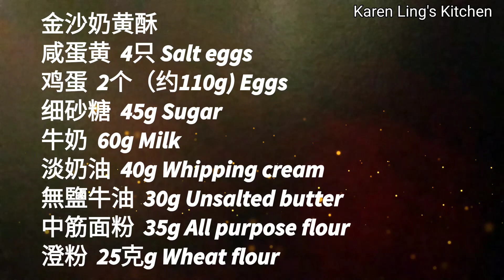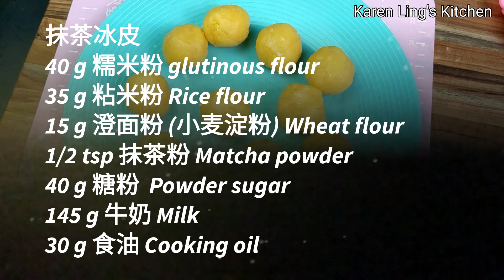抹茶金沙奶黃冰皮月餅 (皮不硬不粘手)Matcha Mooncake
金沙奶黄酥
咸蛋黄  4只 Salt eggs
鸡蛋  2个（约110g) Eggs
细砂糖  45g Sugar
牛奶  60g Milk
淡奶油  40g Whipping cream
無鹽牛油  30g Unsalted butter
中筋面粉  35g All purpose flour
澄粉  25克g Wheat flour

抹茶冰皮
40 g 糯米粉 glutinous flour
35 g 粘米粉 Rice flour
15 g 澄面粉 (小麦淀粉) Wheat starch
1/2 tsp 抹茶粉 Matcha powder
40 g 糖粉  Powder sugar
145 g 牛奶 Milk
30 g 食油 Cooking oil

以下是我經常用到的厨具
Kitchen tools I use regularly:

Breville Oven Air Convection and Air Fry Countertop Oven烤箱
Duralex Made In France 10-Piece Bowl Set
All-Clad tools set
Yamada Kougyousho Double Handle Iron Wok
CHEFMADE Square Cake Pan
KitchenAid 5-Speed Ultra Power Hand Mixer 手動打蛋器
Master Class Non-Stick Loose Base Deep Cake mold
Swiss Diamond Nonstick Fry Pan 不粘锅
KitchenAid RRK150SD 5 Qt.厨師機
De Buyer MINERAL B Round Carbon Steel Fry Pan
Scanpan CTX Stratanium Stainless Steel Nonstick Skillets
Swiss Diamond Nonstick Saute Pan with Lid, Stainless Steel Handle 5.8 qt
Swiss Diamond Nonstick Fry Pan
Chinese Carbon Steel wok Double Handle 42 cm
Mecete Wok pan 5th Generation, Traditional Hand Hammered Uncoated Carbon Steel Pow Wok with one piece Steel Handle
AUS-ION Long Wok with Handle
Mauviel 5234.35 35CM CAST SS HDL M'cook Oval pan 35" x 23" Stainless Steel
Iwatani America EPR Cassette Feu-EcoPremium Portable Butane Stove Cooktop
Duxtop 9600LS Portable Induction Cooktop
Philips Premium Digital Airfryer XXL with Fat Reduction Technology HD9650/96
Breville JE98XL Juice Fountain Plus 850-Watt Juice Extractor
Rosle Stainless Steel Can Opener with Pliers Grip, 7-inch
Rosle 3 Piece Stainless Steel Mixing/Prep Bowl Set
Rösle Stainless Steel Round Handle Kitchen Strainer
Rosle USA Kitchen Collection Stainless Steel Balloon Egg Whisk
Rösle Strainer 20 cm Dia., Stainless Steel
Staub silicone utensils
Matfer Bourgeat Natural Pastry Brush
Philips Kitchen Appliances Digital Twin TurboStar Airfryer XXL氣炸鍋
Zojirushi Home Bakery Virtuoso Plus Breadmaker 麵包機
Zojirushi Rice Cooker and Warmer 電飯煲

Here are my favorite knives:
Zwilling J.A. Henckels Pro 7" Chinese Chef's Knife
Zwilling J.A. Henckels Pro 6" Extra Wide Chef's Knife
Chan Chi Kee CCK KF1203 Kitchen Chopper 陳枝記 文武刀
Chan Chi Kee CCK KF1102 Kitchen Slicer 陳枝記 片刀
Chan Chi Kee CCK KF1302 Small Slicer 陳枝記 桑刀
Chan Chi Kee CCK KF1602 Bone Chopper 陳枝記 骨刀
Chan Chi Kee CCK KF1402 Kau Kong Chopper 陳枝記 九江刀
Chan Chi Kee CCK KF1502 BBQ Chopper 陳枝記 燒腊刀

Boards:
Lipper International 7218 Teak Wood End Grain Kitchen Chopping Block
Teakhaus Teak Cutting Board Butcher Block With Hand Grip And Juice Canal
Teakhaus by Proteak Edge Grain Carving Board w/Hand Grip
JK Adams Wooden 20 x 1.75 Inch French Rolling Dowel